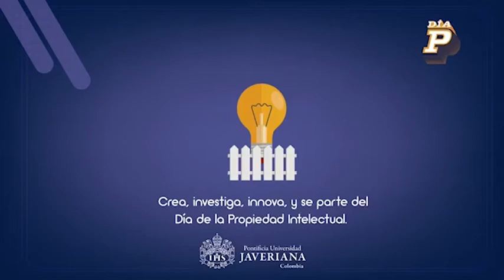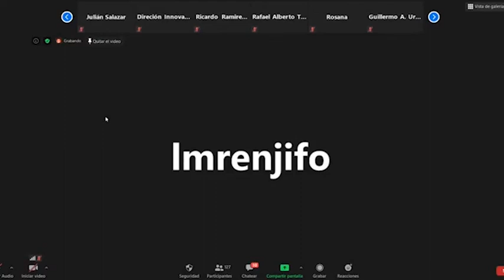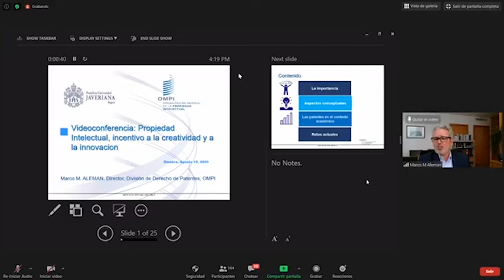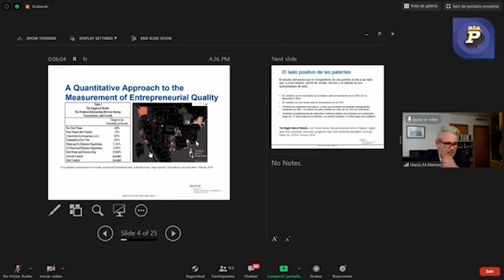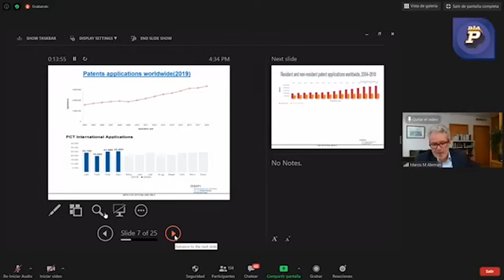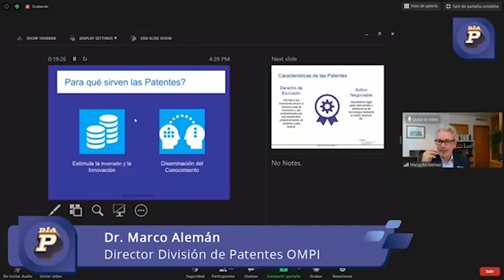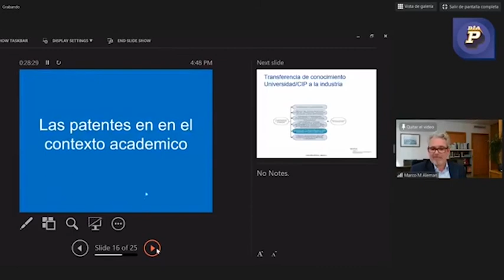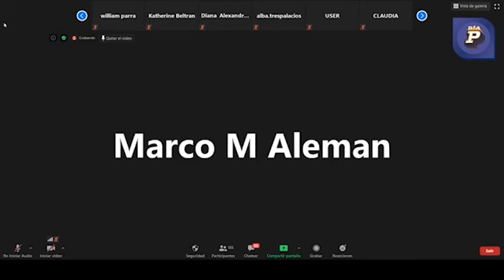Dia P 2020 - Charla Propiedad intelectual incentivo a la creatividad y la innovación